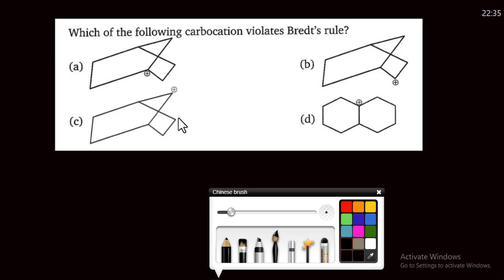Which of the following carbocations violates Bredt's rule?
hyperconjugation in organic chemistry bsc 1st year, hyperconjugation in hindi, hyperconjugation class 11th, hyperconjugation effect in organic chemistry, no bond resonance